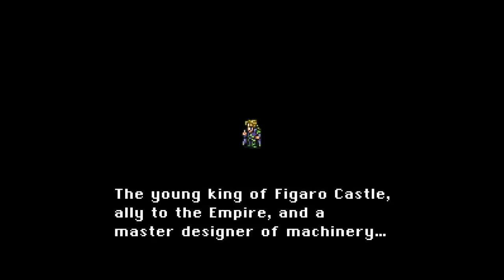Final Fantasy Friends: Part 3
Sorry about the audio on this one, some technical issues my bad.